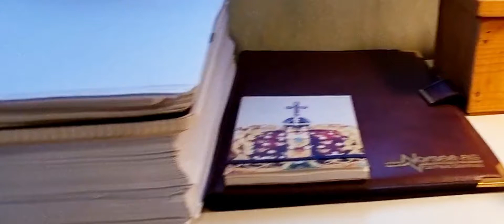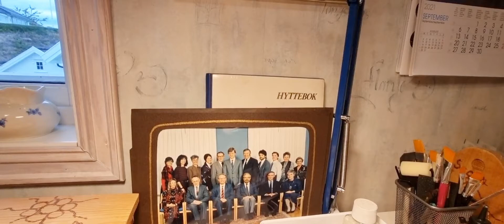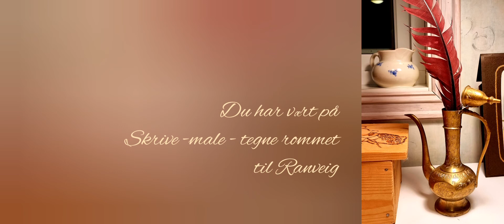Ranveig har ryddet lager-rommet til Alenehule - skrive - male - tegnerom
Created by
Ranveig Erlingsdotter Hansen